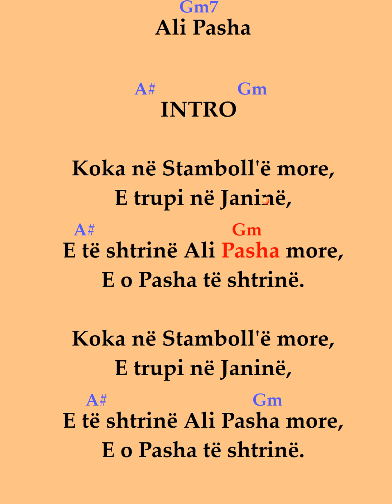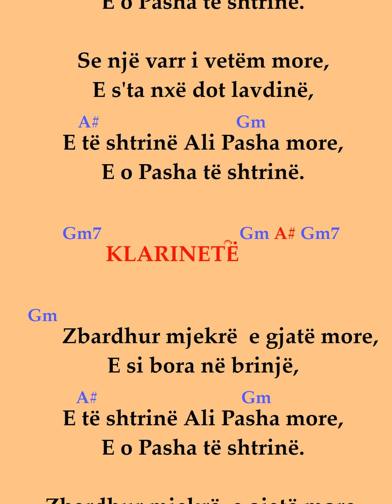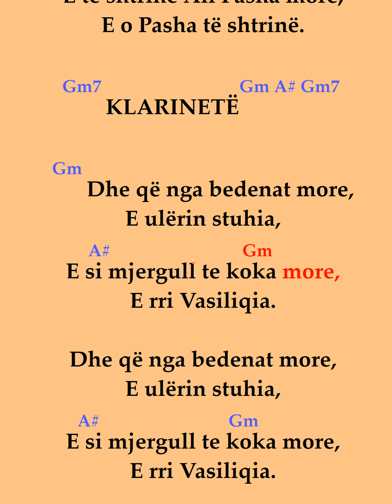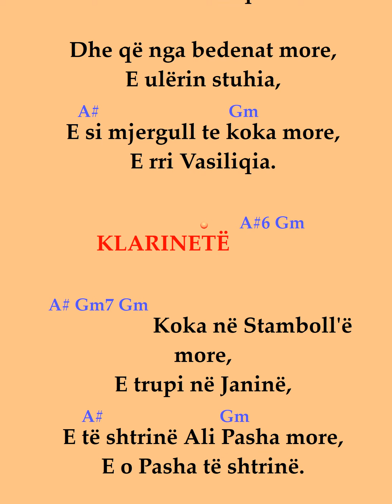Karaoke Shqip - Ali Pashai - Grupi i Tepelenës